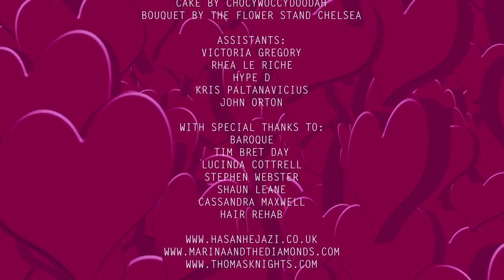'WEDDING BELLS'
Hasan Hejazi and Marina and the Diamonds present to you a collaborative project marrying together designer and muse in a editorial fashion shoot by renowned photographer Tim Bret Day and a fashion film by Thomas Knights showcasing 3 bespoke luxury evening dresses.

London based womenswear designer Hasan Hejazi specialises in sexy, playful and glamorous eveningwear. Currently working on his RTW collection for Autumn/Winter 2013 Hasan has already amassed a strong celebrity following dressing the likes of Kylie Minogue, Jourdan Dunn, Jessie J, Cheryl Cole and Marina.

"Marina is always a constant muse for me and her charisma, style, music and great personality is inspiring to my work." -- Hejazi

Marina and the Diamonds has firmly cemented her status as a bona fide pop goddess with her recent uk number 1 album 'Electra Heart.' Marina is also known for her individual sense of style and has been featured on Vogue Online's popular 'Today I'm Wearing' section which featured one of Hejazi's previous designs.

'What attracted me to Hasan's designs originally was his skill for designing luxury dresses that presented the female figure in a strong, structured yet feminine way.  He is my best friend of 3 years and we are both so excited to announce this special Project.' Diamandis